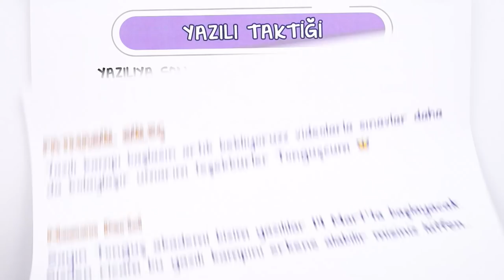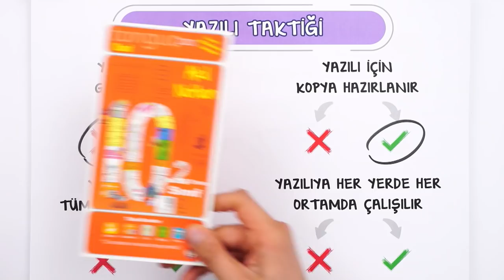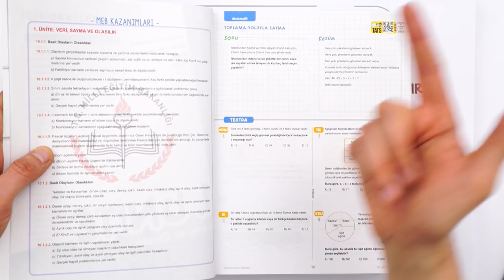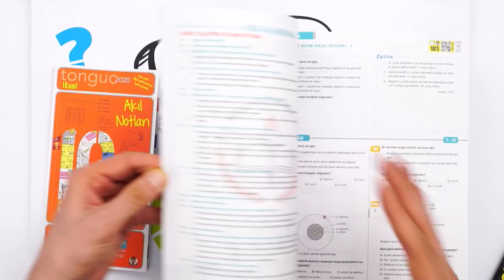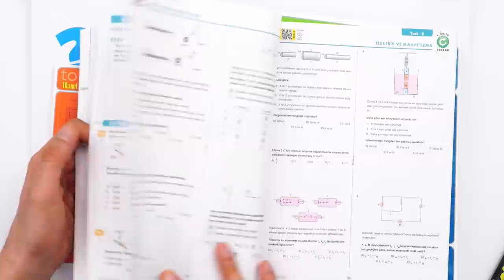10. Sınıf 2. Dönem 1. Yazılı Kampı Başlıyor! 📣#2022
Çok istediğiniz 2. Dönem 1.Yazılı Kampı başlıyor! 📣
Yazılıya çalışırken yararlanacağın kaynaklar 👇